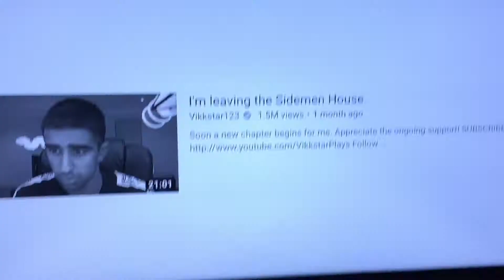Miniminter leaving the sidemen house sad 😥😥😥